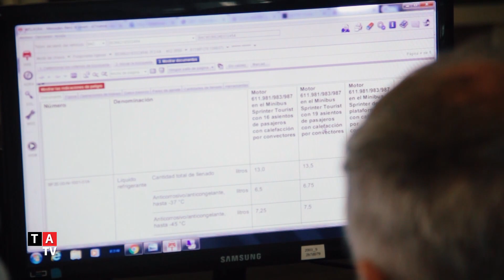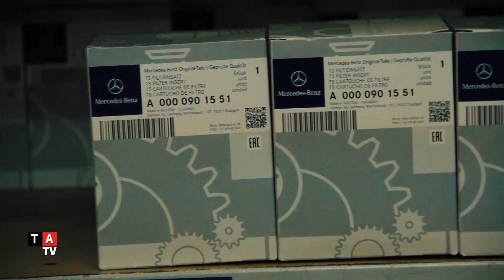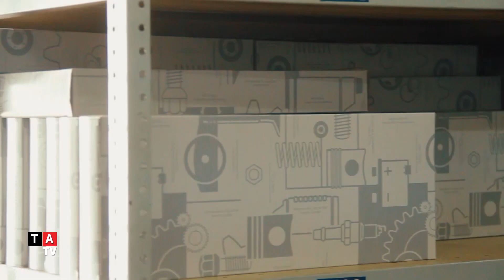Carolina Gotter Head de autopartes en Mercado Libre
Mercedes-Benz Camiones y Buses lanza su tienda oficial de repuestos y accesorios en Mercado Libre.